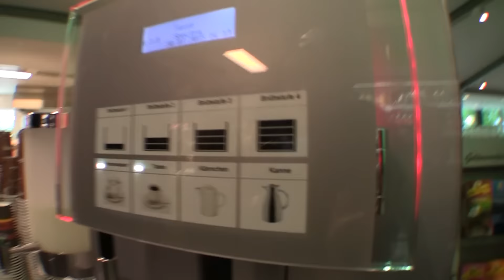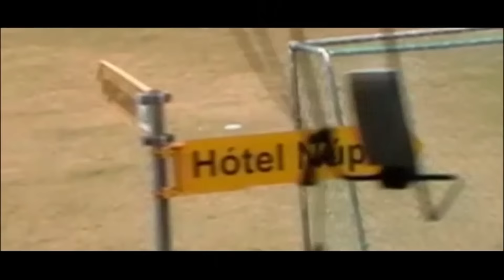Introduction and LuLuLu in Dortmund - TES #1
True Erasmus Stories (TES) Episode 1. First week of my new video blog.

Today 5 years ago my Erasmus Journey started when I went on my first Erasmus to Iceland my since then my life has been turned upside down in the best way possible. In one month I will go again on my second Erasmus for one year to finish my Masters Degree at the University of Minho in Portugal.
Over the next months I´m seeing all of my friends back home again before this journey of a lifetime starts. If you like follow me through this year and see what an Erasmus exchange can be like.

Once Erasmus, Always Erasmus